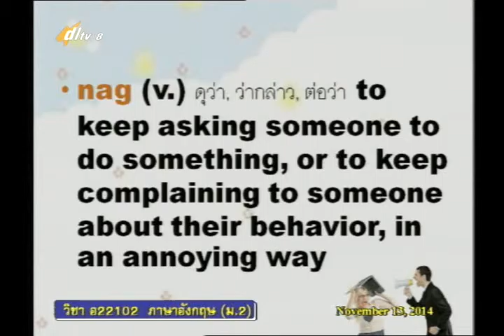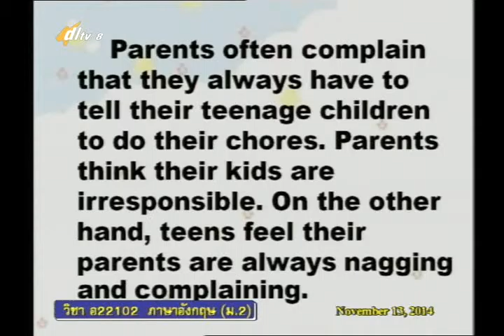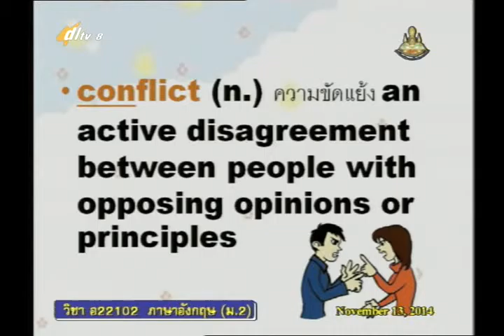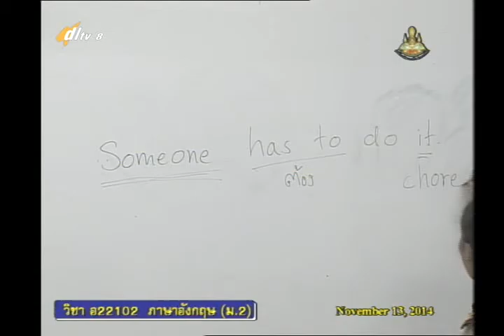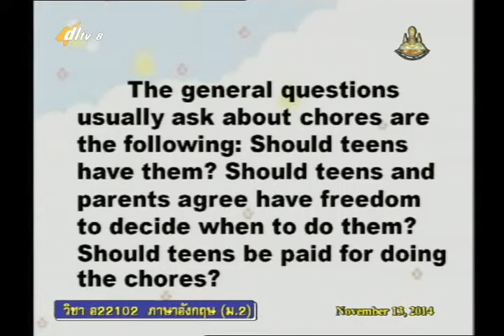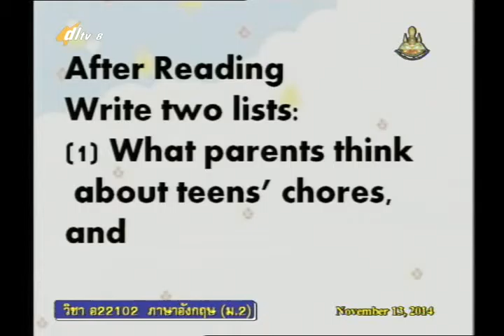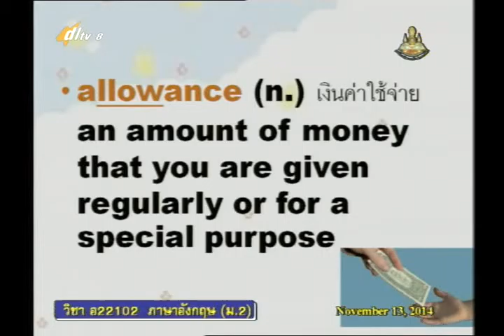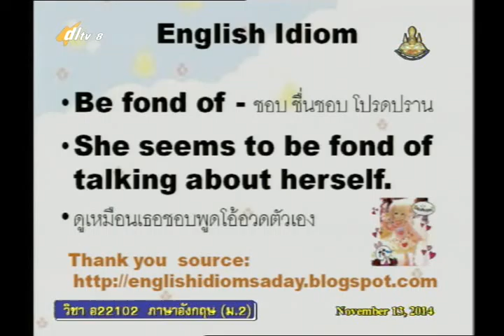006D+8131157+อ+Let's Go Out+engm2+dl57t2